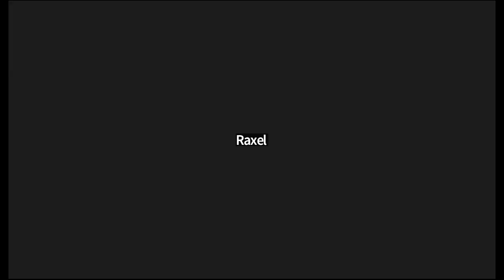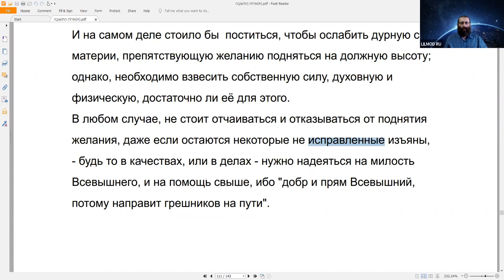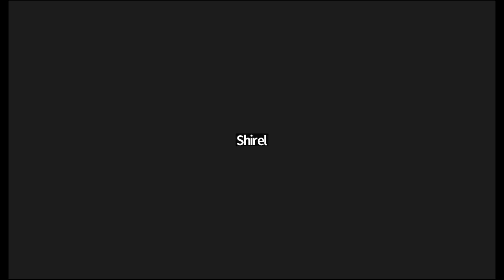Курс "Рав Кук "Орот А Тшува" - Исправление Мира и Человека", Натан Котлеров